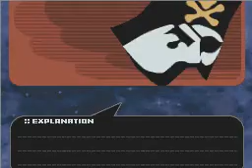Jump Ultimate Stars The Efecto:Jefe 2 con el equipo DRAGON BALL 1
El Jump definitivo,The Efecto.
Este es el jefe 2 con el equipo DRAGON BALL 1,del Test Player.Este equipo tiene estos intregrantes:
Goku de 4 cuadros (lider)
Gotenks de 4 cuadros (no usado)
Gohan de 4 cuadros (no usado)
Piccolo de 4 cuadros (no usado)
Resultado:¡Oooooooondaaaaaaaaa Viiiiiiiitaaaaaaaaaal!
Disfrutadlo.